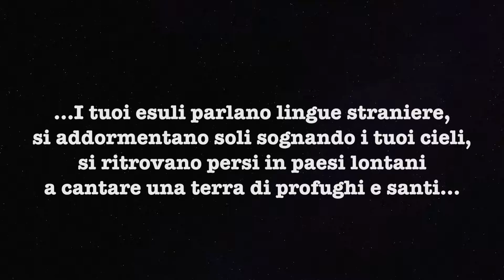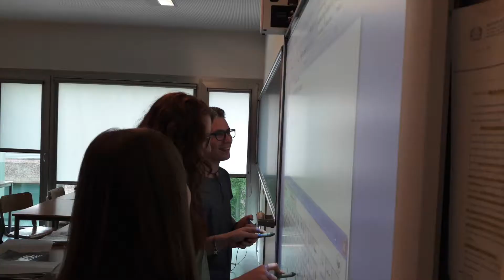Teatro di figura-Backstage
Backstage
CHE FIGURE DI MRS-MARIONETTE VIVENTI IN SALSA QUODLIBET
Ricreazioni antiretoriche di alcuni studenti
Un omaggio creativo a Mario Rigoni Stern a dieci anni dalla scomparsa